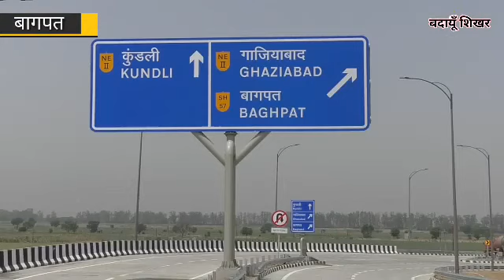बागपत में तेल का भण्डार होने का संकेत, खोज कार्य जारी जनता में खुशी की लहर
BUDAUN SHIKHAR